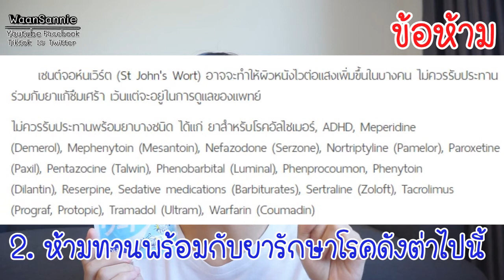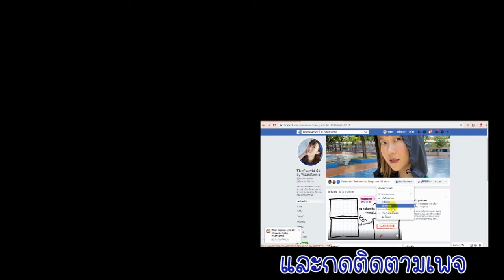อาหารเสริม DHC St.John Wort ช่วยลดความเครียด นอนไม่หลับ ปลอดภัย | WaanSannie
วันนี้หวานจะมารีวิวอาหารเสริมที่จะช่วยเรื่องความเครียด นอนไม่หลับ
โรคซึมเศร้าอย่างอ่อนๆ ย้ำนะคะ คืออย่างอ่อนหากเป็นโรคซึมเศร้ารุ่นแรง
ให้ไปปรึกษาแพทย์ดีกว่าค่ะ ซึ่งก็มีข้อควรระวังในการทานด้วย
อยากให้ดูคลิปให้จบนะคะ

หวานสั่งมาจากใน Shopee
หวานมีร้านขายที่กรองน้ำฝักบัว ใครที่มีปัญหาเรื่องสิว แพ้น้ำ ไปดูรายละเอียดกันได้นะคะ